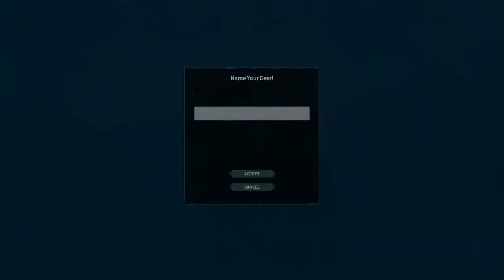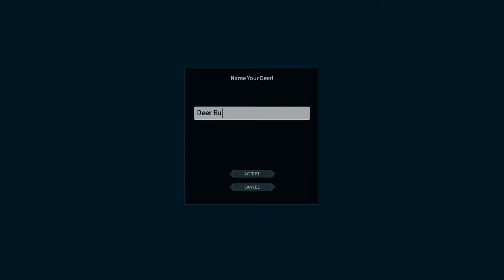Made A New Friend [Dark And Light - Episode 6]